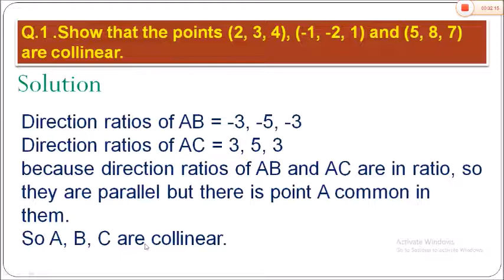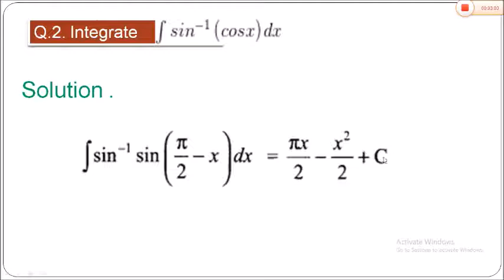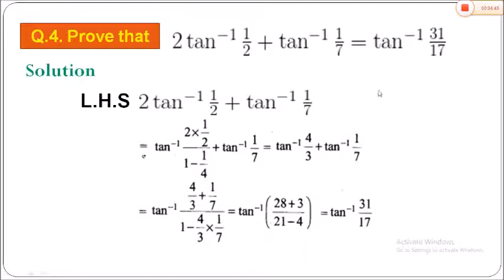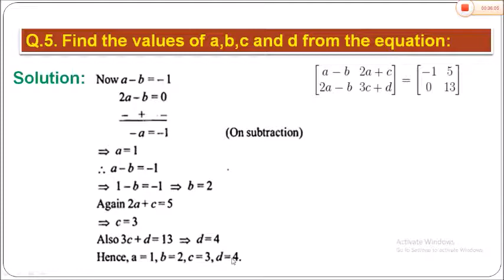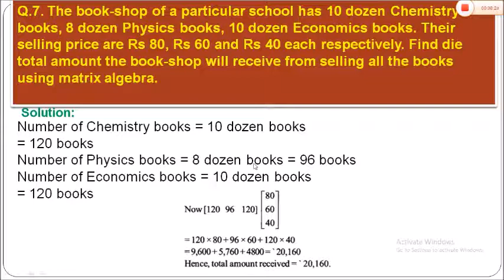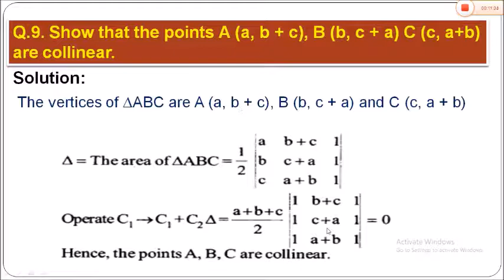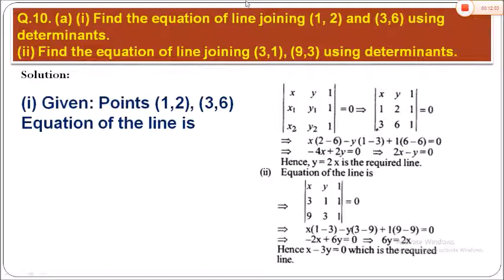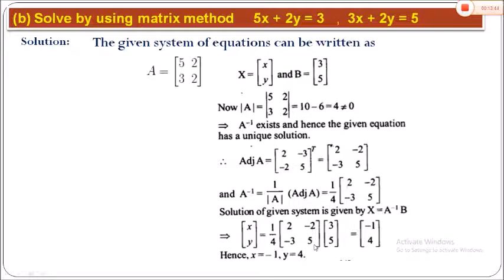crash course for 12 Mathematics set 01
crash course for 12 Mathematics set 01 for Jac and CBSE